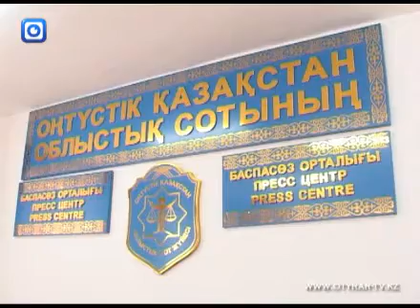О жестоких подростках и судебных реформах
Подростковая преступность, особенности расследования уголовных дел и предстоящие реформы в судебной системе - все эти вопросы обсуждались на пресс-конференции в областном суде. На вопросы журналистов отвечал главный судья области Абай Рахметулин.